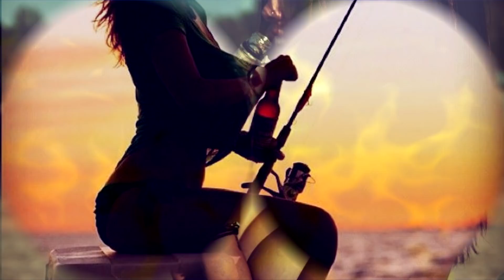Девушки на рыбалке # не детские приколы# женщины подборка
Красивые девушки на рыбалке подборка фотографий совсем не детских приколов.
Использованная музыка исполнитель:
Маленькая Я
За карасей и за бычков..конечно,песня про рыбалку